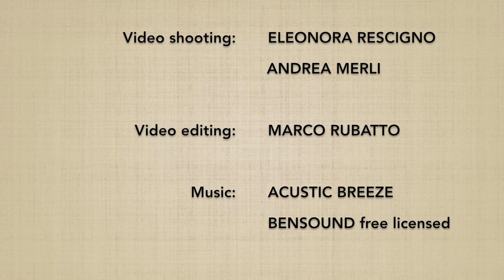JODORI aihanmi KOKYUNAGE 2 - Marco Rubatto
Forma di base (kihon) e fluida (ki no nagare) di "presa del bastone stessa guardia proiezione respiratoria" (jodori aihanmi kokyunage)

Basic form (kihon) and fluid form (ki no nagare) of "stick grip same guard breath throw" (jodori aihanmi kokyunage)